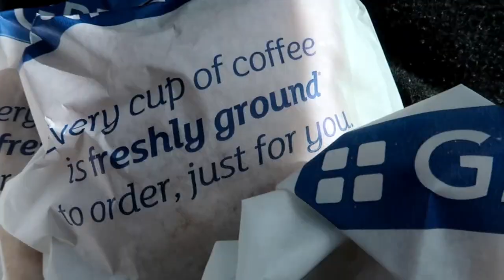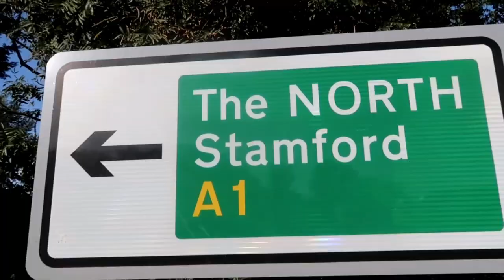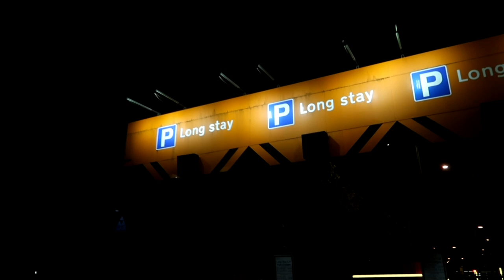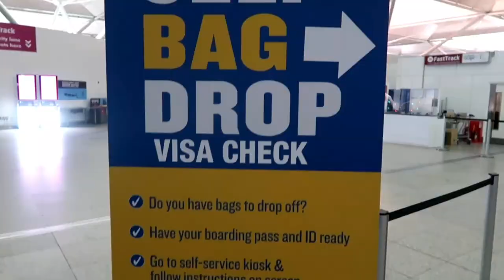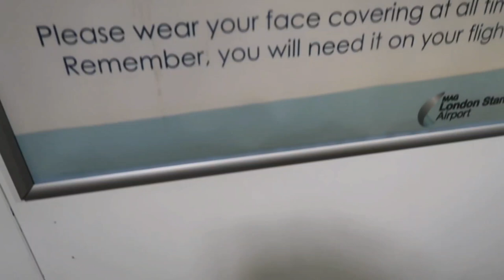London To Germany Travel Day! | Vlog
Join Tom and Stace as we begin our trip to Germany and The Netherlands, where we will be visiting six different theme parks across seven days! In this travel vlog we drive down from the North East of England to London Stanstead Airport, and fly from there to Dusseldorf Airport in Germany, which was one of the quietest airports we've ever been to! From there we collected the car hire, before heading to our first park of the trip, Toverland!